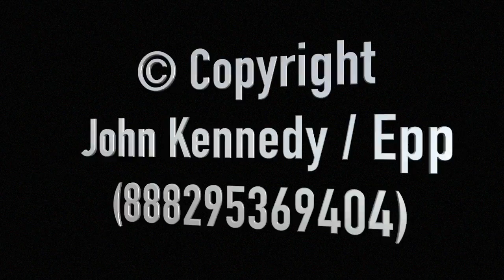LNF Promo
This video is about LNF Promo